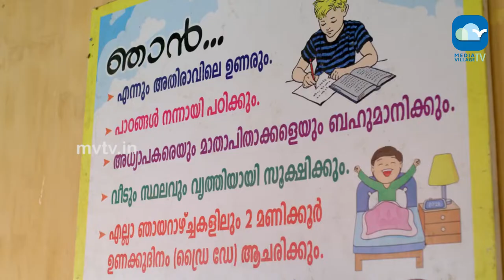MVTV NEWS UPDATES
Presentation : Pournamy Pavithran
Camera : Gabriel Mathew
Edit : Georgin George
Title Graphics :Arun Asok